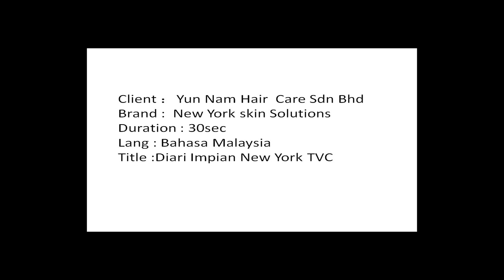DI new york TVC perview 5